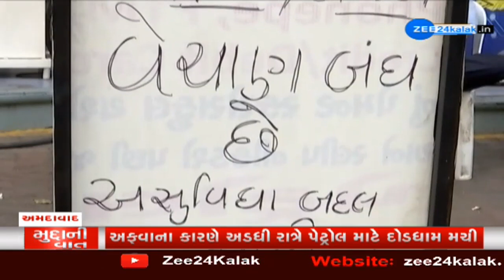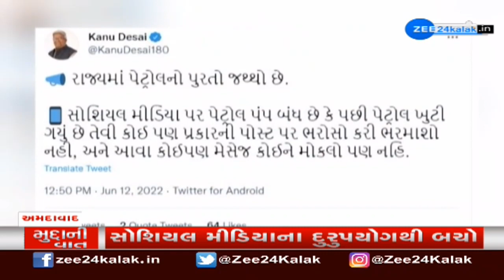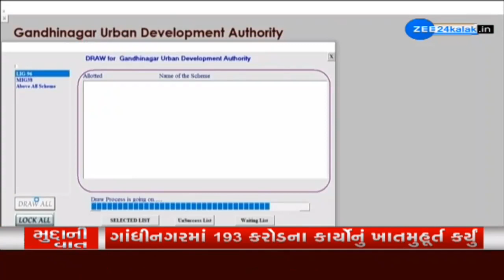Mudda Ni Vaat: અમદાવાદમાં ઈંધણની અછતની અફવાનું શું છે સત્ય? - Gujarati News | ZEE 24 Kalak